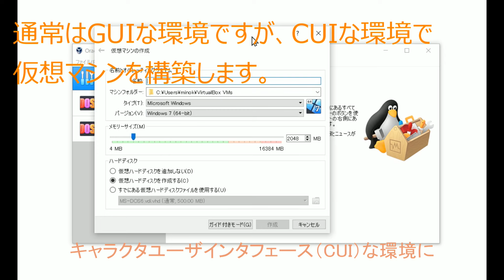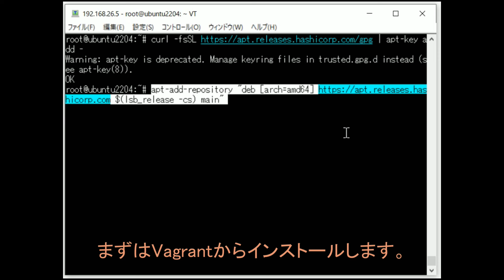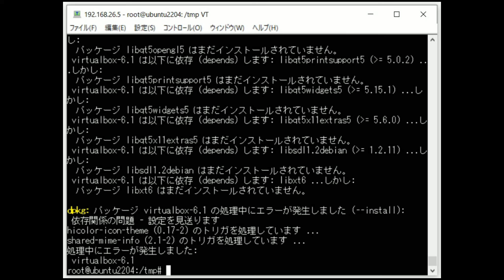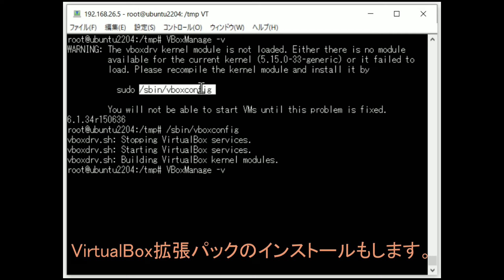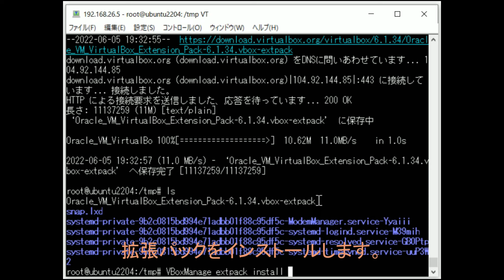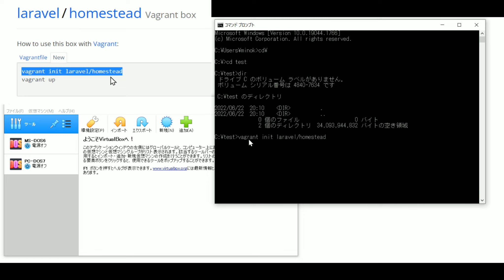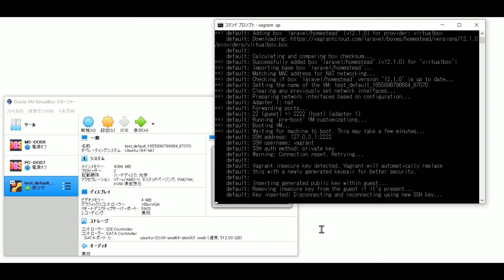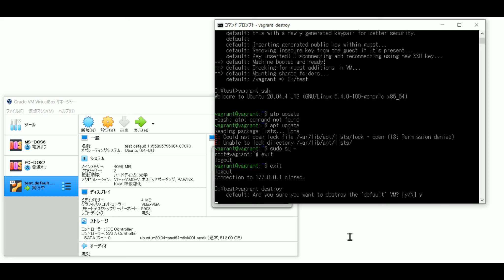LinuxにVagrantとVirtualBoxをインストールして、実際に仮想マシンを立ち上げます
VirtualBoxというとWindowsにインストールしてマウス操作で仮想マシンを構築するのが一般的だと思います。本日はLinuxのcuiな環境にVagrantとVirtualBoxをインストールします。インストール後はWindowsで比較的容易に仮想マシンを立ち上げることができますが、Linuxではコマンドによる操作となります。

VirtualBoxだけでもコマンドによる仮想マシンの制御は可能ですが、いかんせんコマンドが複雑で戸惑うこともあります。Vagrantはこの困難なコマンドを楽にしてくれる便利なツールですのでセットでインストールします。

まずはVagrantからインストールします。上記の公式ページにインストール方法が記載してあります。ubuntu22.04にインストールします。

apt-add-repository "deb [arch=amd64] $(lsb_release -cs) main"
apt-get update && apt-get install vagrant

次はVirtualBoxをインストールします。

Linux distributionsのリンクを探してクリックします。インストールするOSの上で右クリックしてリンクを取得します。

SSH接続した黒い画面でコマンド入力をします。

wget コピーして取得したURL
dpkg -i ダウンロードしたファイル名

パッケージのインストールでエラーが発生しました。

インストールされていないと表示されたツールをインストールします。

apt install libqt5core5a libqt5gui5-gles libqt5opengl5 libqt5printsupport5 libqt5widgets5 libqt5x11extras5 libsdl1.2debian libxt6

エラーが出てインストールできません。指示通りのコマンド入力をします。

E: 未解決の依存関係です。’apt ?fix-broken install’ を実行してみてください (または解法を明示してください)。

apt --fix-broken install

次のような問題が発生しましたが、続けてVirtualBoxのインストールをします。

There were problems setting up VirtualBox. To re-start the set-up process, run
/sbin/vboxconfig
as root. If your system is using EFI Secure Boot you may need to sign the
kernel modules (vboxdrv, vboxnetflt, vboxnetadp, vboxpci) before you can load
them. Please see your Linux system’s documentation for more information.

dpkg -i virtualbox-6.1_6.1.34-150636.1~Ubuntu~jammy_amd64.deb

同じ問題が発生しましたがバージョンの確認をします。

VBoxManage -v

WARNING: The vboxdrv kernel module is not loaded. Either there is no module
available for the current kernel (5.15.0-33-generic) or it failed to
load. Please recompile the kernel module and install it by

sudo /sbin/vboxconfig

You will not be able to start VMs until this problem is fixed.
6.1.34r150636

警告が出たので指示通りのコマンドを入力します。

/sbin/vboxconfig

エラーが発生しました。ここでも表示されたことに従い、不足しているモジュールをインストールします。

apt install gcc make perl

インストールが完了した後で、エラーが出たコマンドを入力します。今度はうまくいきました。

/sbin/vboxconfig
VBoxManage -v

VirtualBox拡張パックのインストールもします。同様にして拡張パックのリンクを取得してファイルをダウンロードします。VirtualBox専用のコマンドを使用して拡張パックをインストールします。

wget コピーしたURL
VBoxManage extpack install ダウンロードしたファイル名

せっかくなのでなにか試してみましょう。

一から構築するのは面倒なので、予め用意されたものを検索して使用することができます。Vagrant Boxesから好きなものを探すことができます。ここではLaravelの環境をVirtualBoxに作成します。Laravelの環境がすでに構築してあるので楽です。

わかりやすいようにWindowsにインストールしたVagrantとVirtualBoxで確認します。まずは適当なフォルダを作成します。簡単のためCドライブ直下にtestというディレクトリを作成しました。次にコマンドプロンプトを起動して作成したフォルダに切り替えます。

cd\
cd test

このフォルダにいる状態でVagrant Boxesにあったコマンドを入力します。

vagrant init laravel/homestead

するとコマンドを実行したフォルダに「Vagrantfile」が作成されているはずです。少しこのファイルを編集することにします。メモリサイズを４GBにして保存します。他にも色々設定できますが、メモリサイズだけ変更することにしました。早速仮想マシンを立ち上げてみましょう。

vagrant up

VirtualBoxとコマンドプロンプトを同時に確認すると、コマンド入力したことがVirtualBoxに反映されていることが確認できます。SSH接続を他のソフトを使用して行うこともできますが、Vagrantのコマンドでも仮想マシンに入ることができます。

vagrant ssh

他にも便利なVagrantのコマンドが用意されていますし、設定ファイルがあるので比較的容易に仮想マシンを作成できると思います。

立ち絵お借り先
〇春日部つむぎ
銅亜鉛さん

〇四国めたん
akihiyoさん

〇九州そら
浅井麻さん

twitter superdoccimo